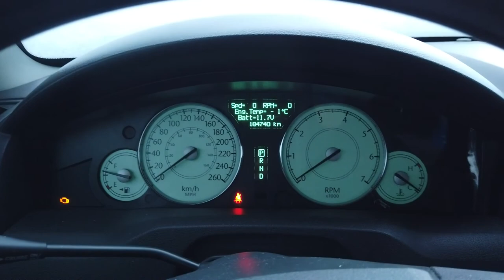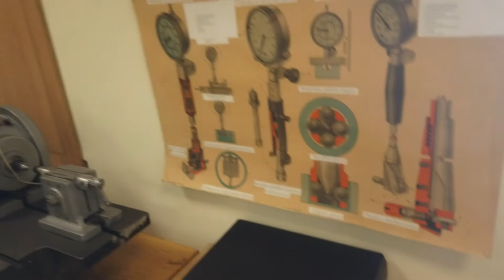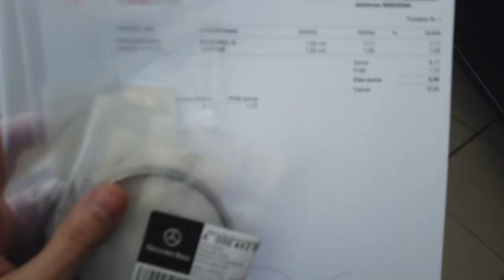Подставили в автосервисе? | И снова работа #95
Вітаємо Вас на нашому сімейному каналі! Тут ми розповідаємо про своє життя у Литві.

🔹 Amazon список бажань